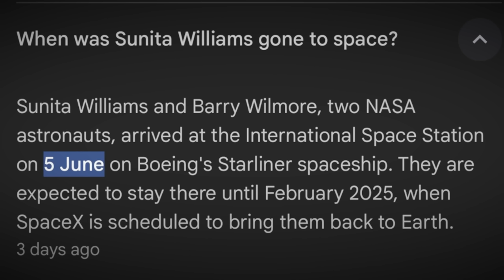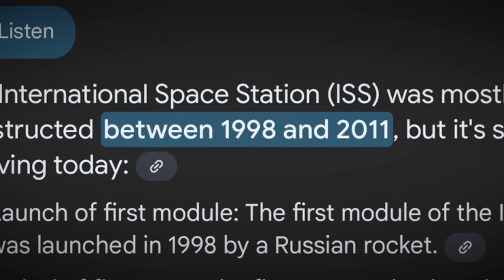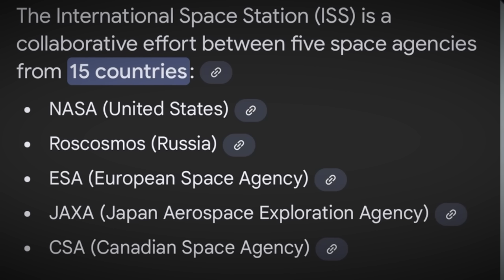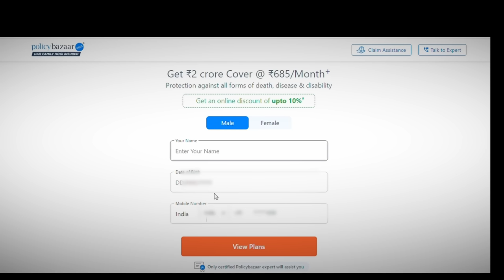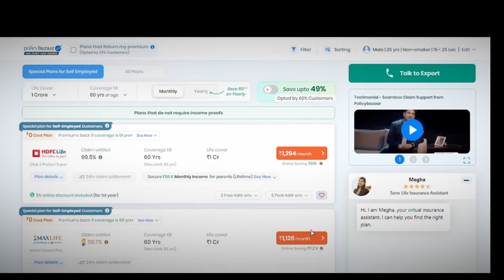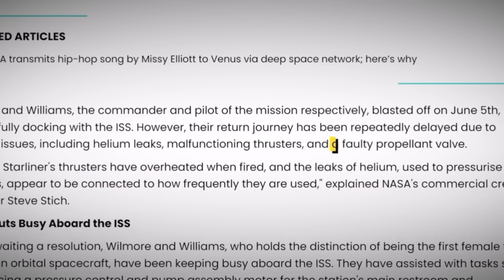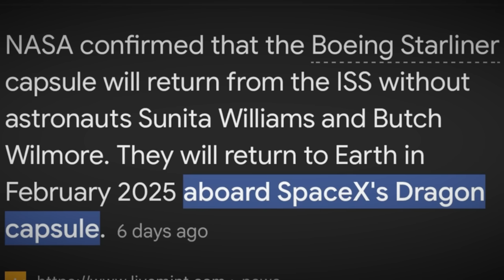She is trapped in Space - সুনীতাৰ কি হব এতিয়া আকাশত - Dimpu Baruah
Buy Term Insurance and get online discount up to 10%👇🏻